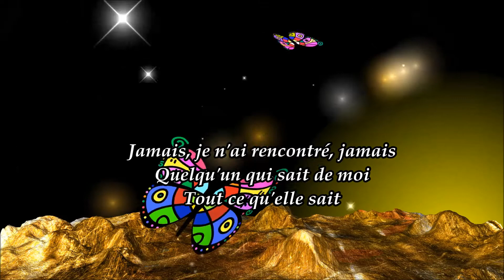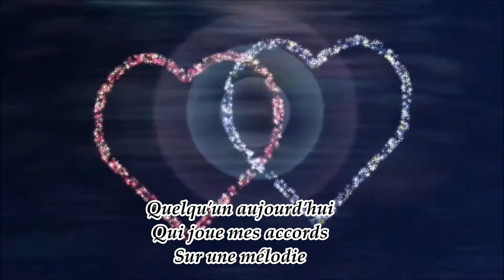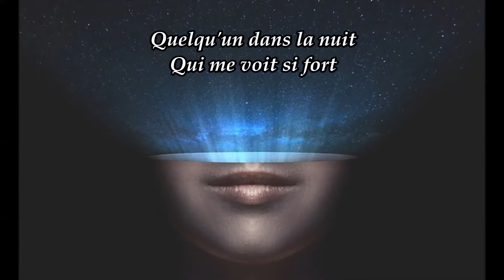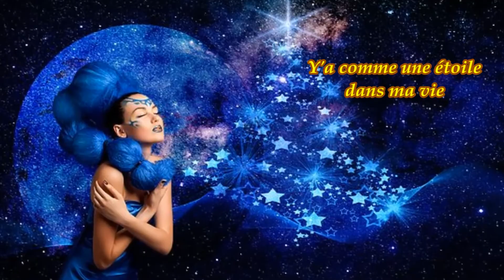Comme Une Etoile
"Comme Une Etoile" Interprétation KALAIN
Auteur-Compositeur : Gilbert Montagné/Didier Barbelivien
(1996)